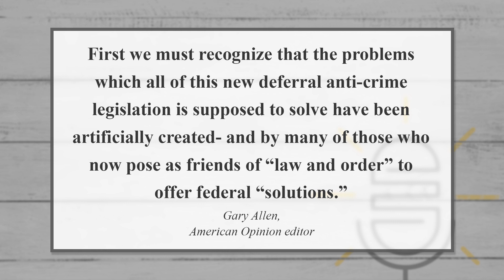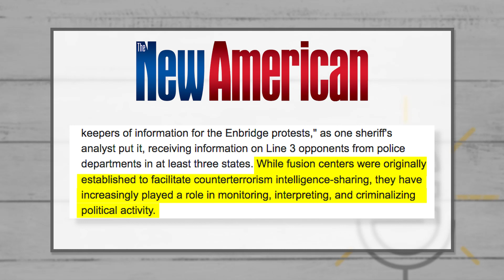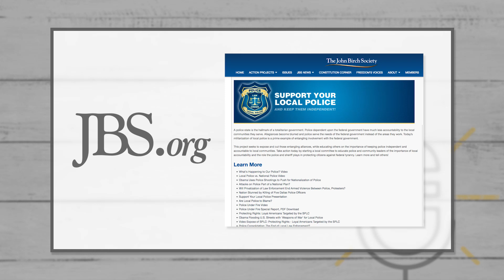Are Your Police Becoming Militarized?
With all the chaos and anti-cop rhetoric in the streets, police departments are drawn to federal grants without realizing the strings attached. Find out the agenda behind this and what you can do to Support Your Local Police.